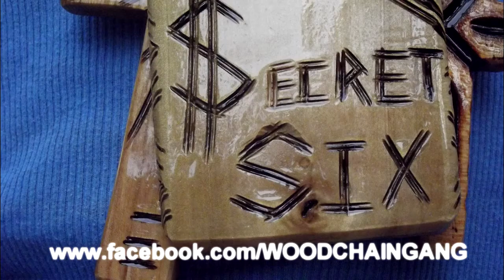SQUAD D CLUB 229